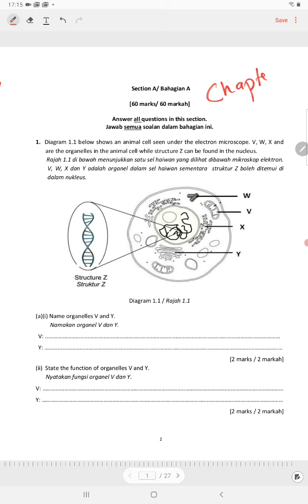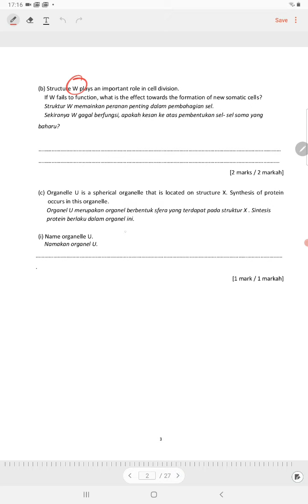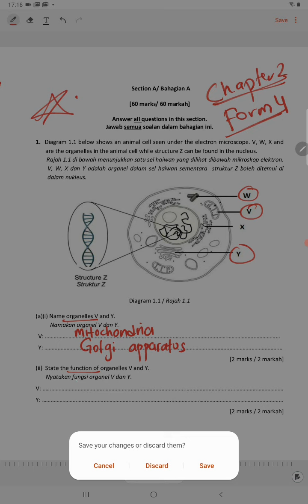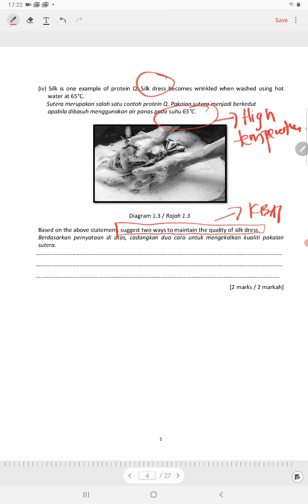SPM TRIAL 2020 | BIOLOGI PERAK 2020 Section A | Struktur 1